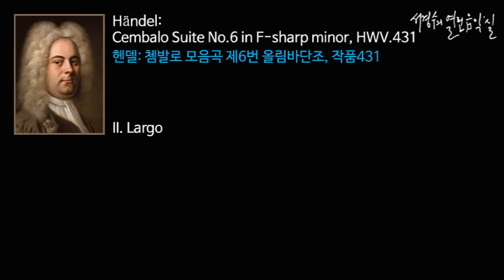Handel: Cembalo Suite No.6 in F-sharp minor, HWV.431 - II. Largo_‘서경수의 열린 음악실’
헨델: 쳄발로 모음곡 제6번 올림바단조, 작품431 Cembalo Suite No.6 in F-sharp minor, HWV.431/